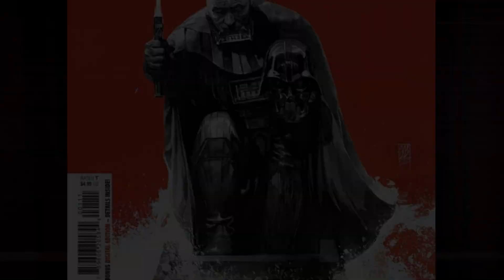Comic Preview | Star Wars: Darth Vader - Black, White & Red #1 | Marvel Comics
THE DARK LORD OF THE SITH LIKE YOU’VE NEVER SEEN HIM BEFORE!
Following the successful black, white and red series produced by Marvel Comics, DARTH VADER now takes the spotlight for tales of terror by some of the industry's most talented creators! the return of Jason Aaron to the world of STAR WARS with Part One of his Vader tale spanning all four issues!

Clay: @Clay_Harrison
Kyle: @Kylepedia
Adrian: @Adrian_Harry
Daniel: @eckospider
Josh: @cosmosis